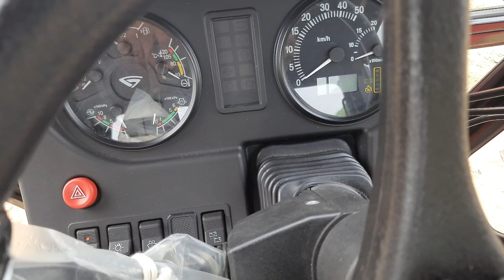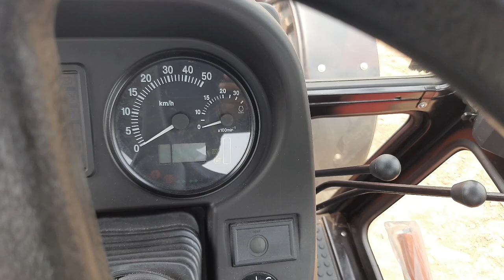किसान बोले इसके जैसा कोई नहीं बना और सभी features के बारे Details से बताया || Belarus AC Cabin 84hp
किसान बोले इसके जैसा कोई नहीं बना और सभी features के बारे Details में बताया
Belarus #920.4 4x4 84hp
Belarus Tractor